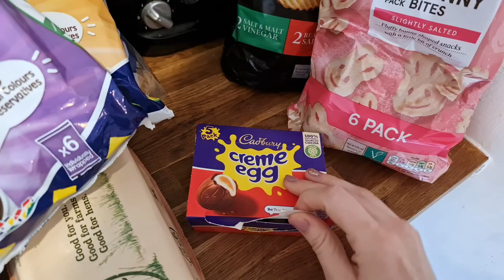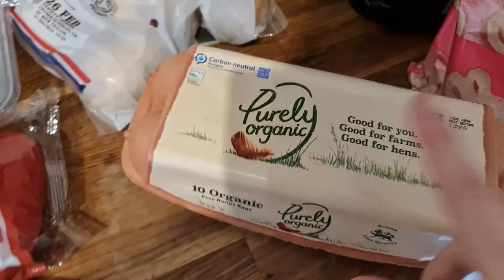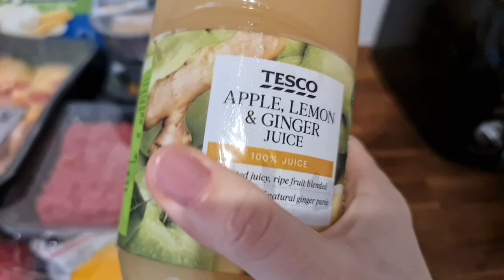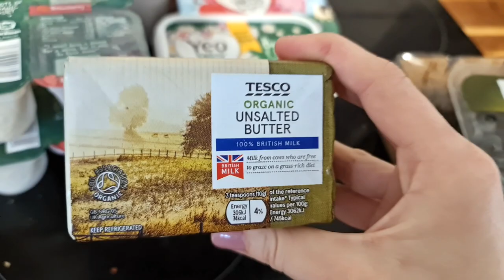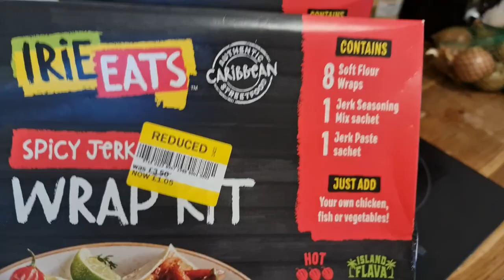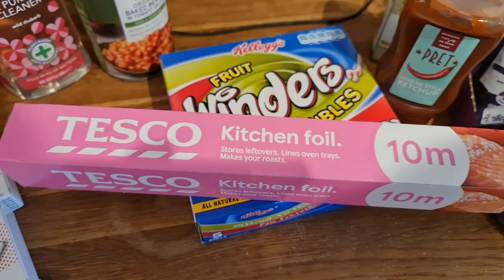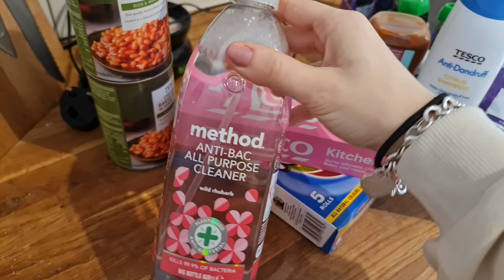£100 TESCO FOOD HAUL & PRICES/ FAMILY OF SIX - Dinner plan, healthy choices, organic food// 2022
Hello everyone I hope you find this interesting if you have any info on welfare of animals in terms of food I'd love to hear it all. thank you always for being here & I hope you have the best week xx

Monday- Tuna jacket potatoes & salad
Tuesday- Chicken drumsticks, rice & roasted courgette
Wednesday- Fishcakes, rice & broccoli
Thursday- Chicken thighs, mash & sweetcorn
Friday- Enchiladas & chips
Saturday- Making our own burgers & buns
Sunday- Wrap kits & salad